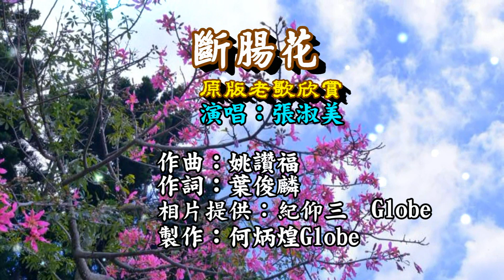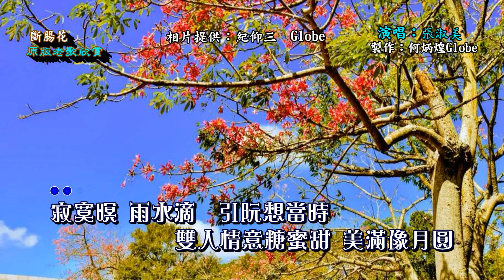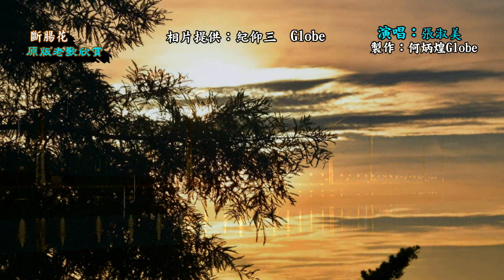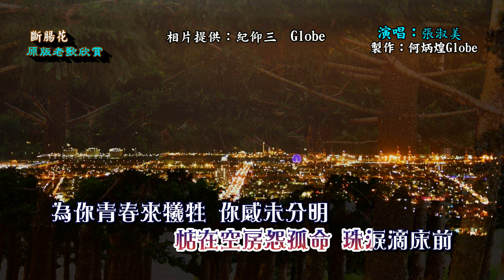斷腸花~附KTV歌詞~張淑美 演唱~原版老歌欣賞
『斷腸花』演唱：張淑美，作曲：姚讚福，昨詞：葉俊麟，民國50年亞洲唱片發行。